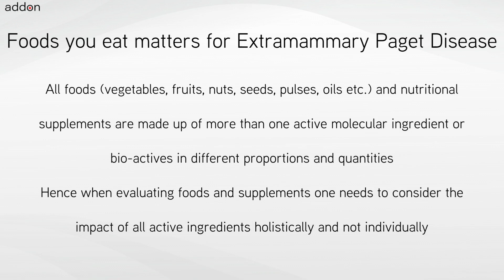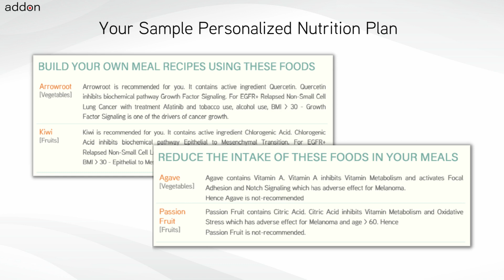Foods for Extramammary Paget Disease!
Foods for Extramammary Paget Disease should be personalized for each individual and also must adapt when cancer treatment or tumor genetic change. The personalization and adaptation must consider all the active ingredients or bioactives contained in different foods with respect to cancer tissue biology, genetics, treatments, lifestyle conditions and diet preferences. Hence while nutrition is one of the very important decisions for a cancer patient and individual at risk of cancer to make – how to choose foods to eat is not an easy task.

Foods and Supplements chosen are important decisions for cancers like Extramammary Paget Disease. Extramammary Paget Disease patients and individuals with genetic-risk always have this question: “What foods and nutritional supplements are recommended for me and which are not?” There is a common belief which is a misconception that all plant-based foods could be beneficial or not but would not be harmful. Certain foods and supplements can interfere with cancer treatments or promote molecular pathway drivers of cancer.

There are different types of cancer indications like Extramammary Paget Disease, each with different tumor genetics with further genomic variations across each individual. Further every cancer treatment and chemotherapy has a unique mechanism of action. Each food like Carrot contains various bioactives in different quantities, which have an impact on different and distinct sets of biochemical pathways. The definition of personalized nutrition is individualized food recommendations for the cancer indication, treatments, genetics, lifestyle and other factors. Nutrition personalization decisions for cancer require knowledge of cancer biology, food science and an understanding of different chemotherapy treatments.